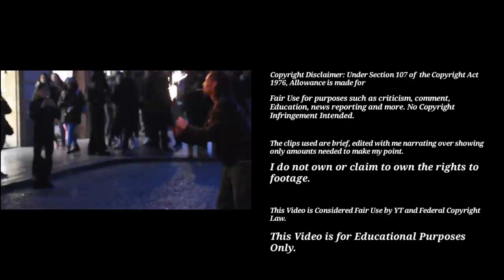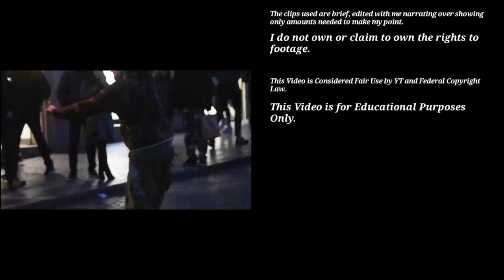Missing in Willamette National Forest 11/3/21 & Strange Disappearance in Marrero, La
Hello everyone,  in today's video I will be covering 2 disappearances.  This first case is still going on, and searches are underway as I write this.    Unfortunately there was only 3 news agencies covering the story, and I really wanted to get his information out there!  Let's help bring Shane Sprenger Home!
 Shane Sprenger  went missing not even a week ago while looking for mushrooms in Wilmette national forest.  Shane is 47 years old and was last heard from on November 3, 2021 when he called his family and told them he lost his keys to his truck and needed a ride home.  Shane was out hunting for mushrooms, something he has done many times in the past, and is familiar with the area.   His family went out to pick him out, only to find only his truck.   Shane hasn't been heard or seen since.   This is is the lane County area of Oregon.  Searches are still ongoing.

My thoughts and prayers go out to Shane, his family, and all those who are out looking for him🙏🙏

The second case takes us to Marrero, Louisiana.   This man's name is also Shane.   Shane Michael Fell disappeared on June 10, 2011 after getting in a car accident a few miles away from his home.  He called his brother and let him know and his brother (Brett)  stated that Shane sounded ok. The authorities and his family were on scene within 30 minutes, however, Shane was no where to be found.  He remains missing to this day.  Shane Fell was 36 years old at the time, he's 6 to 6'2" tall and roughly 200lbs. He has blonde hair and hazel eyes, with a mole under his left eye, and a scar in his chin. He was last seen wearing a white dress shirt,  with vertical brown stripes, blue jeans, and a cloth bracelet.   He was living in Harvey, LA at the time of his disappearance and studying jewelry and metal working.

My thoughts and prayers go out to both men and their families, and hoping they can be brought home soon🙏🙏

Thank up for watching!  Special Thank You to all those kind viewers who have sent me a donation!  I am so so grateful!🙏🙏

The new batch of calendars should be in by the end of the week, and I will ship all of those that have ordered one,  the day they get here!

Special Photo Credits:

Lane County Sheriff's Office
Charley Project